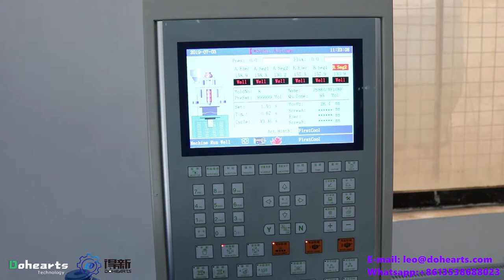Soft plastic fishing lure/bait making machine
Two color fishing lure injection machine